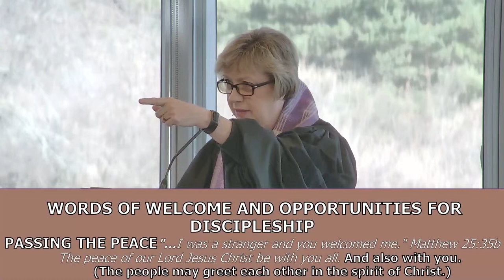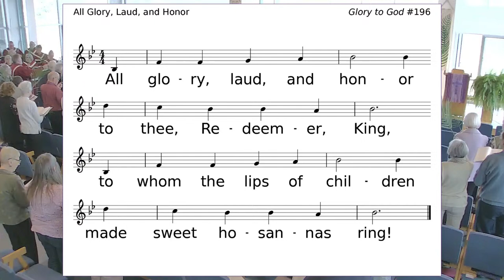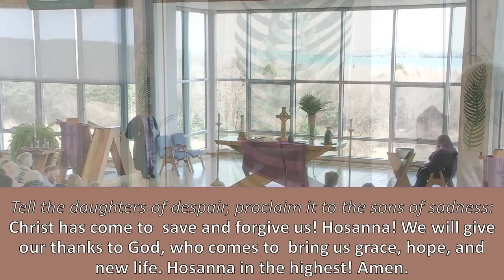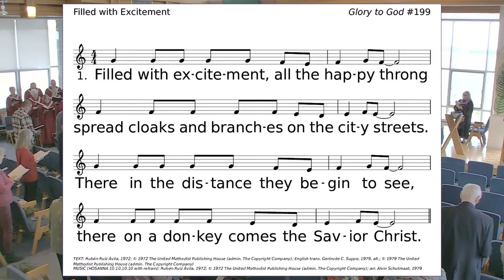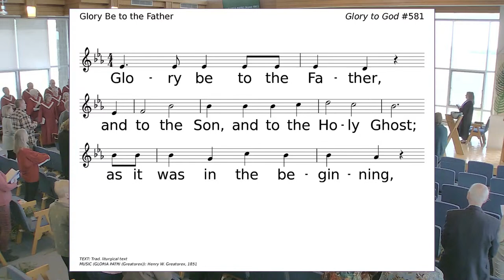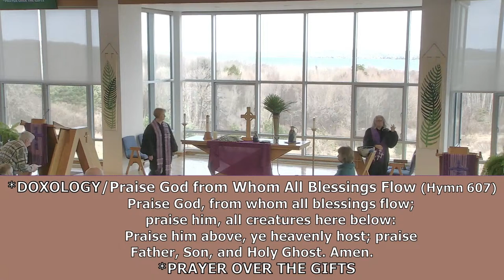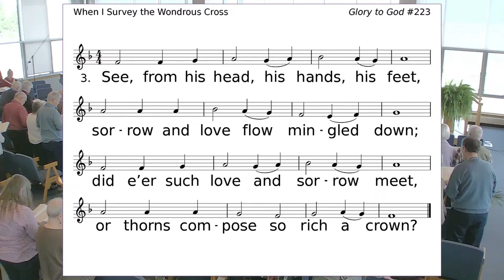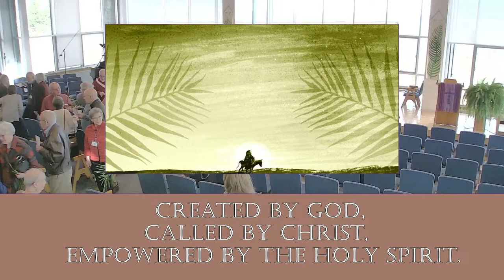Worship Service March 24, 2024 Palm Sunday